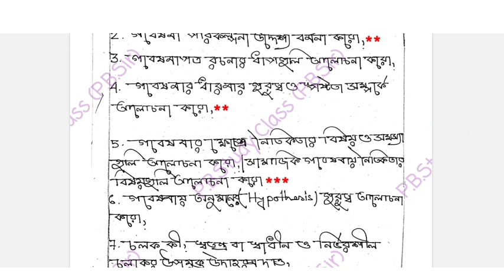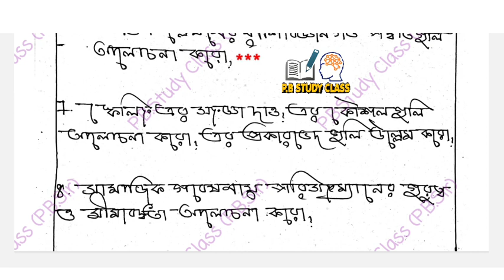6th Semester Political science SEC-B-1 Suggestion 2023 ||C.U 6th sem exam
Love you all dear my students ❤